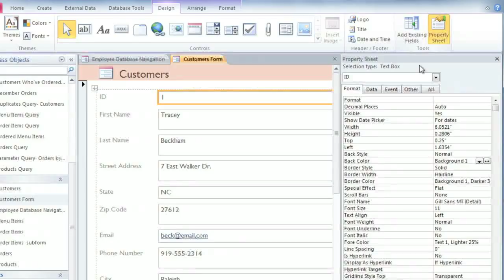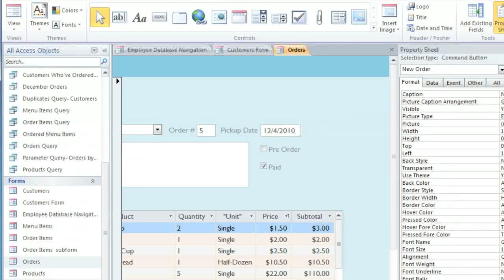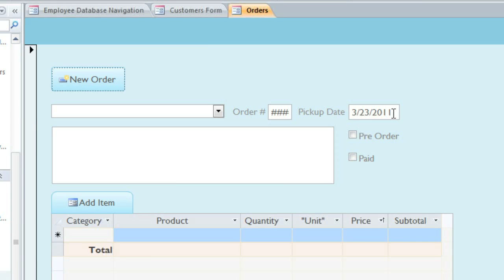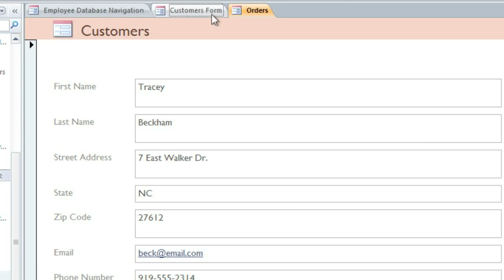Access 2010: Customizing Form Settings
In this video, you’ll learn more about customizing form settings in Access 2010. for our text-based lesson.

This video includes information on:
• Customizing form settings with the Property Sheet
• Modifying form settings
• Hiding fields
• Setting fields to auto-fill with the current date